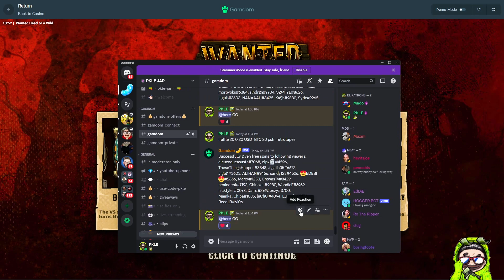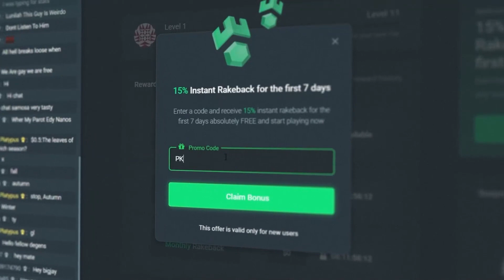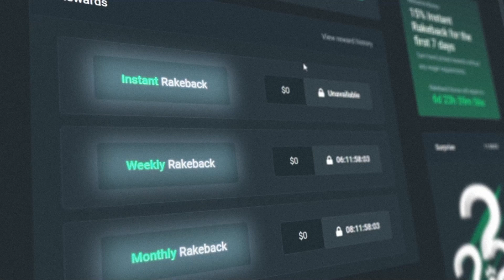INSANE SESSION ON WANTED DEAD OR A WILD ( SENSATIONAL WIN )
Enjoy! Wanted Dead or A Wild pays a HUGE on gamdom slots - we hit HUGE on this slot right at the end

Today we try out some slots on GAMDOM - tons of slots, and other fun game modes on here -